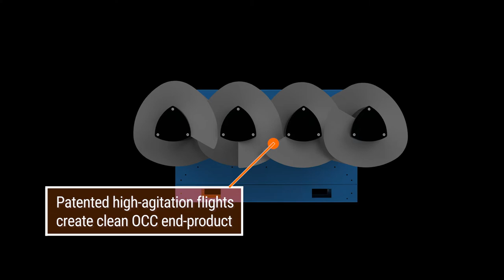OCC Auger Screen Video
The patented CP OCC Auger Screen™ is anti-wrapping and jamming. The non-round cantilevered screws are especially insusceptible against “stringy” material such as ropes, chains, or plastic film, since this material gets screwed out at the end of the rotors without jamming them. The screen does not need to be presorted. It creates a clean OCC end-product with high-agitation augers while reducing labor and increasing worker safety. The small fraction containing sharps and needles bypasses sorters. Depending on how the rotors are clocked, it can be set up for different types of materials for optimized screening into small, medium, and large fractions.